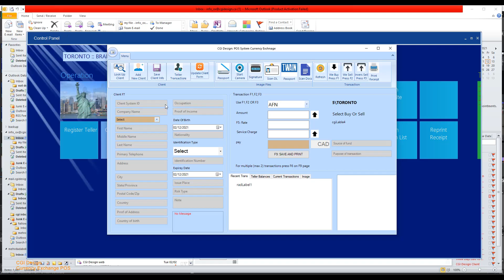Office Exchange , reads from passport and save the images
Currency exchange software by CGI Design , reads passport data from scanner and save image documents